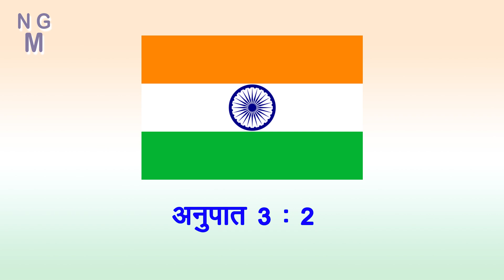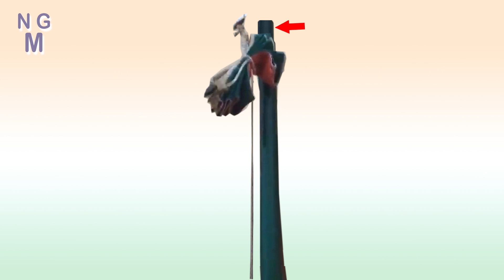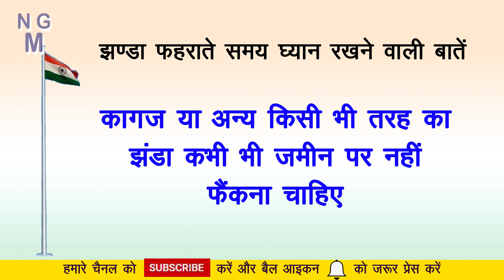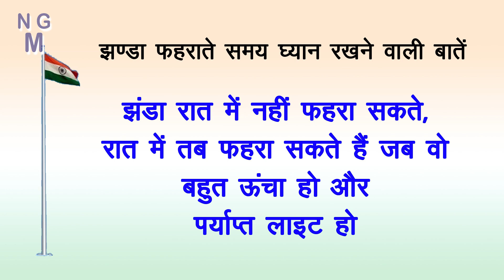Jhanda bandhne ka tarika, तिरंगा फहराने का तरीका व नियम, How to tie/HOIST National FLAG TRINGA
प्रतिवर्ष 15 अगस्त और 26 जनवरी पर हम अपना राष्ट्रीय ध्यज तिरंगा फहराते है। यह तिरंगा हमारी आन बान और शान का प्रतीक है। हमारे चैनल नव ज्ञान मीडिया के इस वीडियो में हम आप को बता रहे है कि आप कैसे अपने स्कूल या आ्फिस में झण्डा फहरा सकते है। हमारे इस चैनल के वीडियों में आप को झण्डे से सम्बन्धित नियमो की भी जानकारी हो जाएगी।

Every year on 15 August and 26 January, we unfurl our national flag. This tricolor is a symbol of our pride and pride. In this video of our channel Nav Gyan Media, we are telling you how you can hoist the flag in your school or office. In the videos of our channel, you will also get to know the rules related to the flag.

I hope you like this video. please let me know your Valuable feedback if you like my Video please Like, Share , comment and Subscribe My Channel to see more interesting videos

तिरंगा फहराने के नियम -Jhanda rohan niyam_ rules and regulations for hoisting indian flag in hindi
Jhanda bandhne ka tarika tiranga तिरंगा बांधने का तरीका How to tie Indian National Flag
How to tie flag - झंडा बांधने का आसान तरीका, तिरंगा झंडे को किस प्रकार बांधा जाता है
How to tie indian flag? Tiranga/jhanda kaise bandhe ?
How to Hoist INDIA'S NATIONAL FLAG
राष्ट्रीय ध्वज (तिरंगा) फहराने से सम्बंधित नियम.. Rules related to Flag Hoisting

jhanda rohan tiranga fairane ke niyam,Jhanda rohan niyam,तिरंगा फहराने के नियम,राष्ट्रीय ध्वज फहराने के संवैधानिक नियम ,जानें भारत में तिरंगा फहराने के नियम, hoisting tricolor in India,rule of hoisting tricolor in India,National Flag Hoisting,Rules for hoisting the National flag in hindi,flag hoisting time,rules and regulations for hoisting indian flag,flag code of india,tiranga fahrane ke niyam

झंडा किस प्रकार बांधते हैं, झंडा बांधने का आसान तरीका, how to taiet national flag, 26 january,1 5 august, तिरंगे झंडे को बांधने का आसान तरीका, how to tie indian flag,  indian flag,about indian flag,tiranga jhanda bandhne ka asan tarika,tiranga jhanda bandhne ka tarika,tirange jhande ko kis prakar bandha jata hai